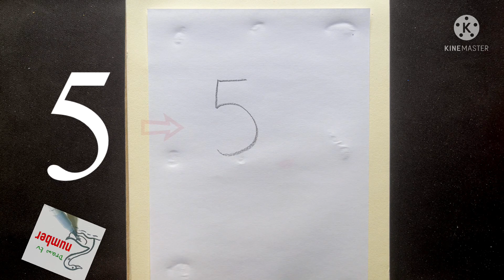CÁCH VẼ KHỦNG LONG BẠO CHÚA BẰNG SỐ 5 l Draw tv number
Unique way of drawing that combines mathematics and fine arts.